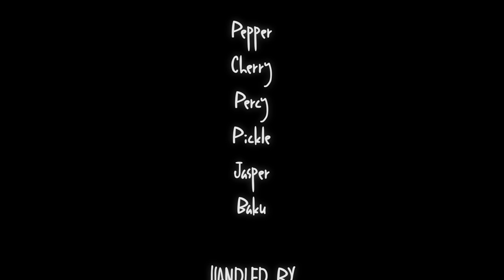Look at Me! - K Mak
DIRECTED, PRODUCED & EDITED by K Mak
FILMED by Helen Elliott
POST- PRODUCTION Michael Parente
COLOURIST Danny Scotting at Cutting Edge